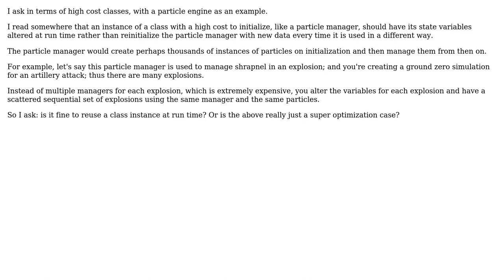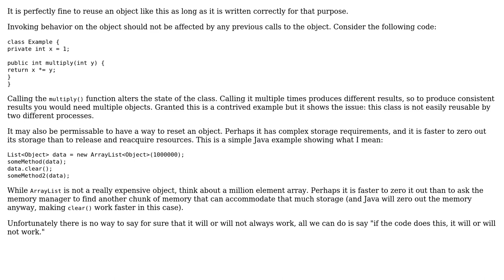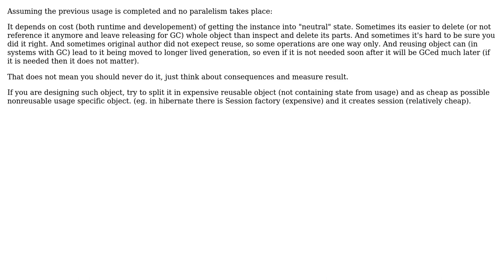Software Engineering: Is it fine to reuse a class instance? (2 Solutions!!)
Software Engineering: Is it fine to reuse a class instance?

With thanks & praise to God, and with thanks to the many people who have made this project possible! You are responsible for your own actions.